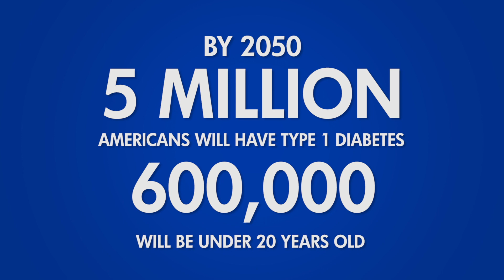Living with Juvenile Diabetes